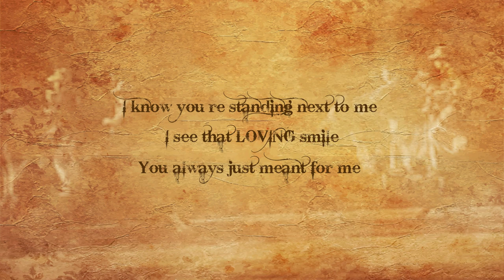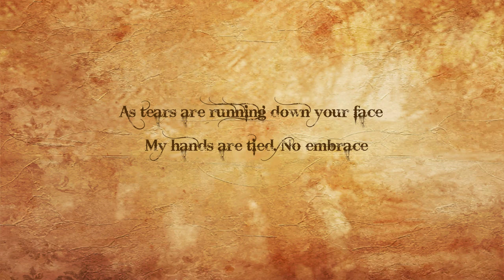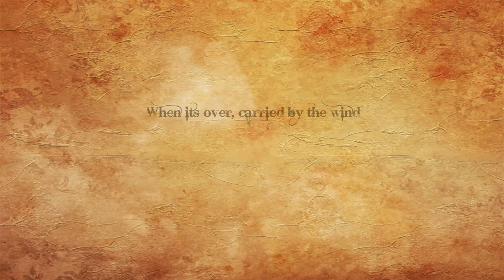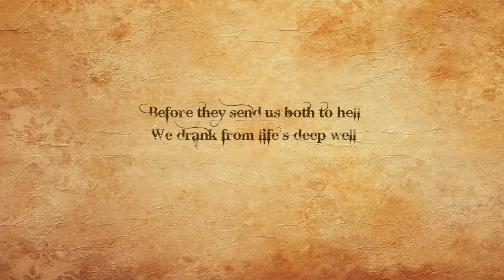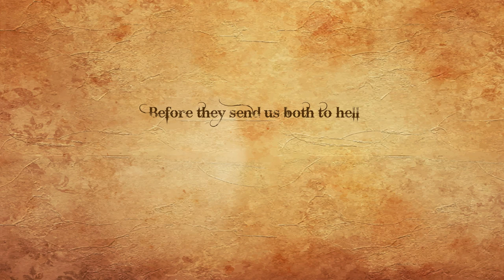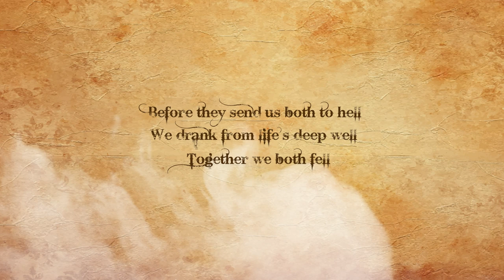Adrian T.Bell and La Petite Sonja - Farewell To Hell.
Lyric Video for the song Farewell To Hell. Sung by Adrian T. Bell and La Petite Sonja.
Produced by Adrian T. Bell
Lyrics by Adrian T. Bell and La Petite Sonja
Additional guitar Vít Maršalek
Mastered by Steve B. Purdie.